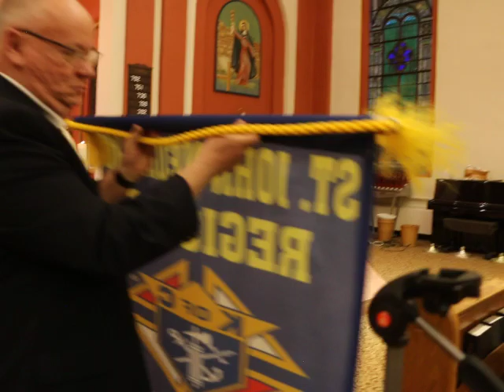Mass for Ukraine, March 21, 2022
St. Clare of Assisi Church, Rev. Philip F. Rodgers, Celebrant, with Priests from the Schuylkill Deanery Concelebrating